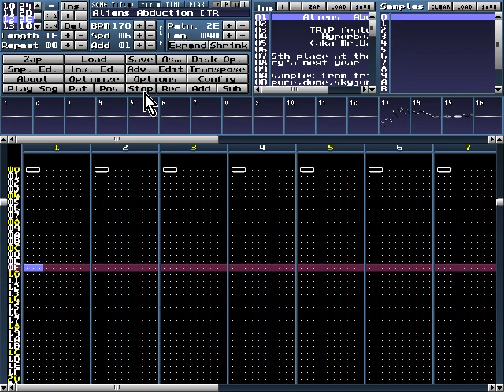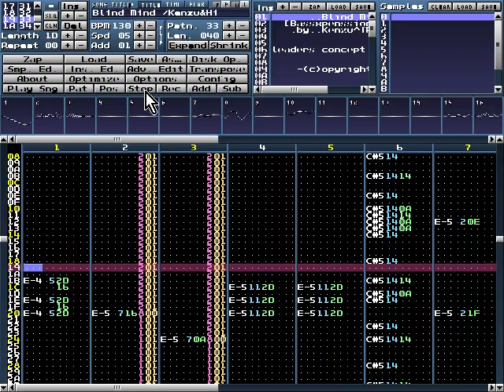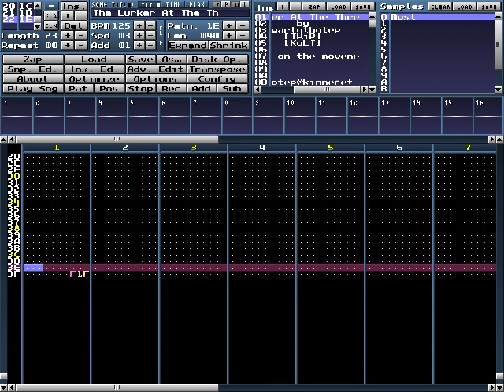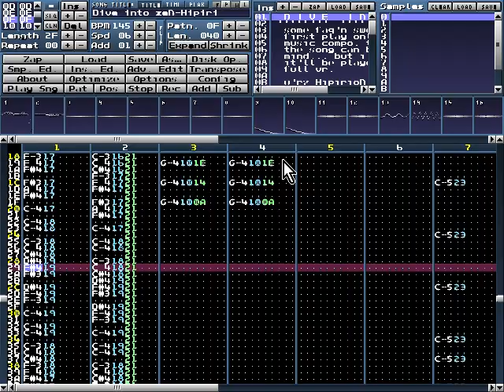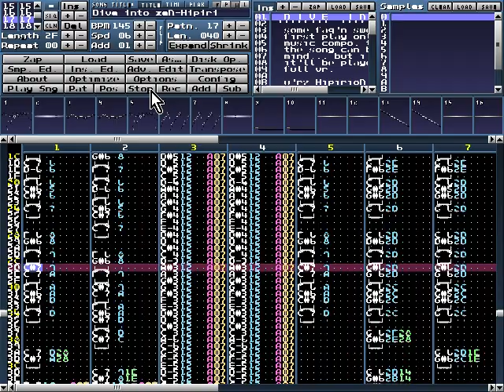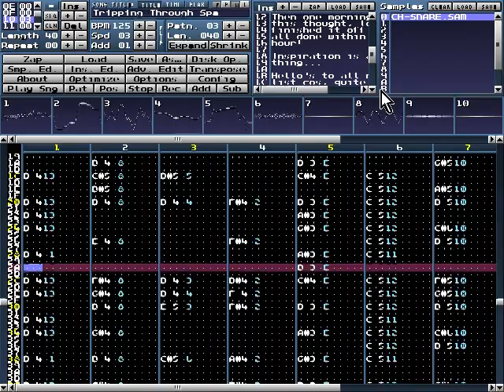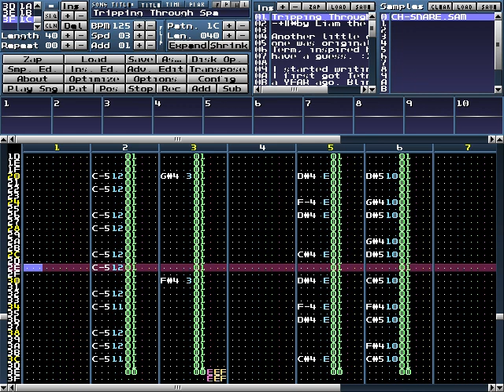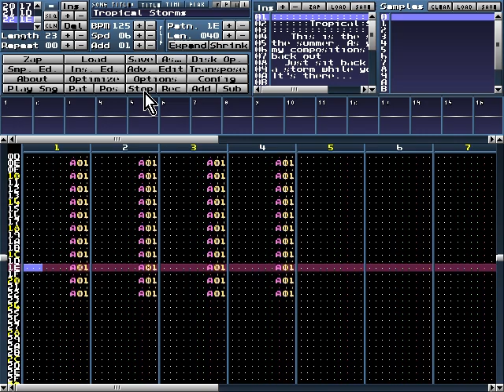MilkyTracker - Computer Music, S3M-modules pt35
00:13 Aliens Abduction
03:08 Blind Mind
06:19 The Lurker at the Threshold
09:34 Unnamed
14:26 Dive Into Zen-Hipirion
19:48 Tripping Through Space
24:10 Tropical Storms